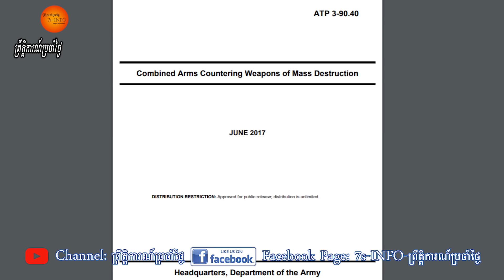តើអាមេរិកអាចបំផ្លាញនុយក្លេអ៊ែរកូរ៉េខាងជើងបានដោយរបៀបណា បើសង្គ្រាមផ្ទុះឡើង?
អាវុធ ណឺត្រុង អាវុធ គីមី និងអាវុធជីវសាស្រ្ដសុទ្ធតែជាអាវុធដែលមាន លទ្ធភាព កម្ចេចភាវរស់ ទាំងអស់នៅលើលោកយើងនេះយ៉ាងងាយ។